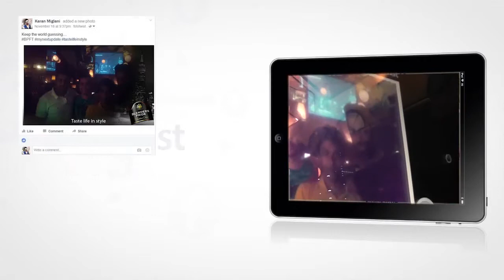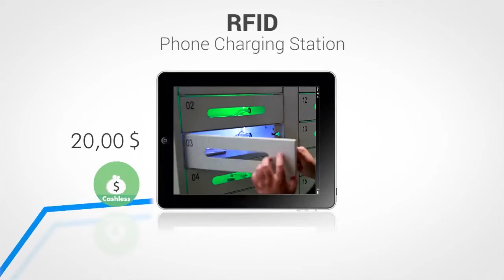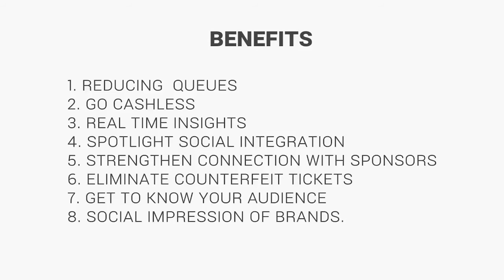MYTAGS - Wikcreate RFID Events